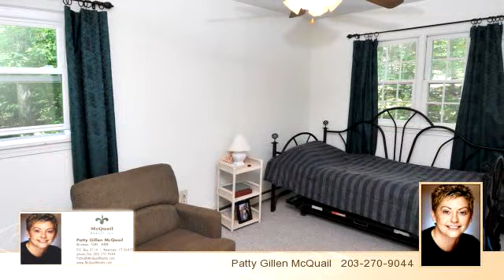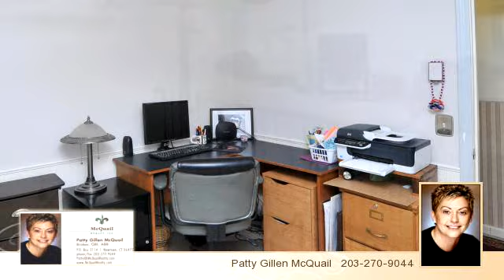83 Castle Hill Road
Enjoy this video of 83 Castle Hill Road